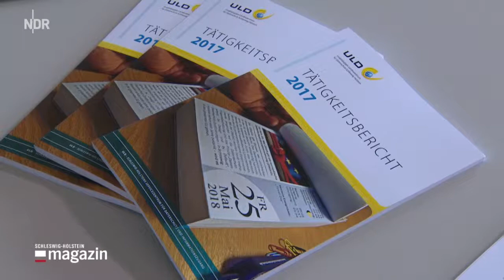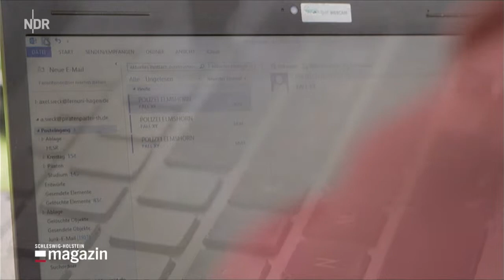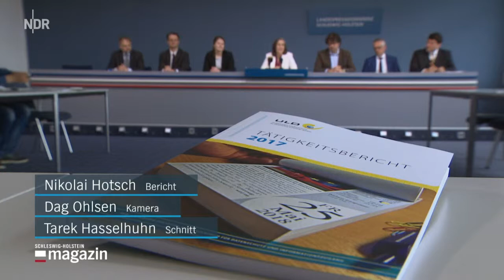ARD - Datenschutzbeauftragte Schleswig-Holstein legt Bericht vor - 4.7.2017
Die Landesbeauftragte für Datenschutz Marit Hansen hat ihren Tätigkeitsbericht vorgestellt. Wichtige Themen darin: Überwachungskameras und Prävention, etwa im Fall von Patientendaten.